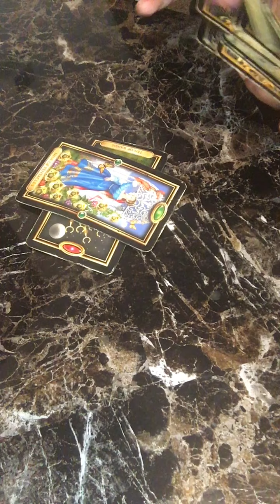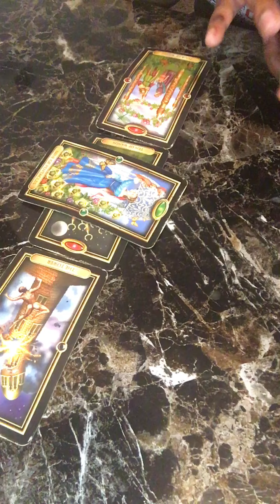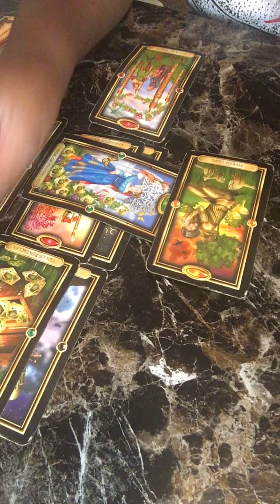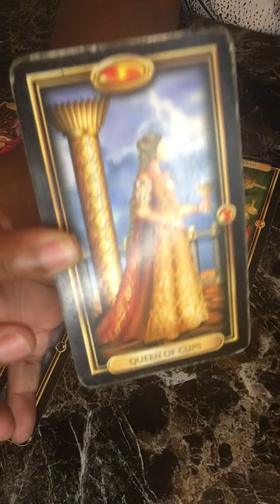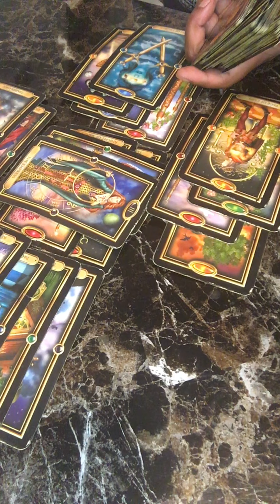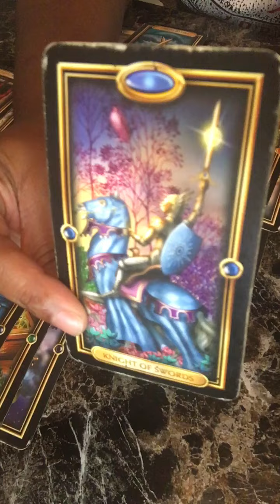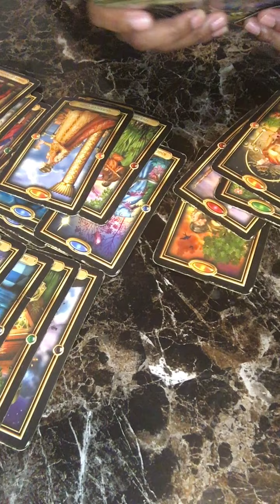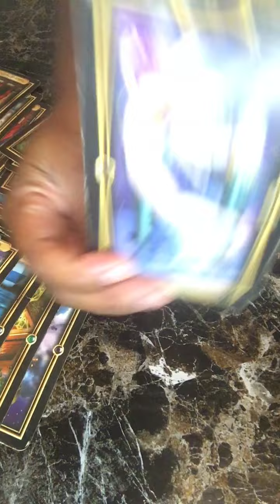📌Taurus July 2022 - The Good Life 🥂💕🦋